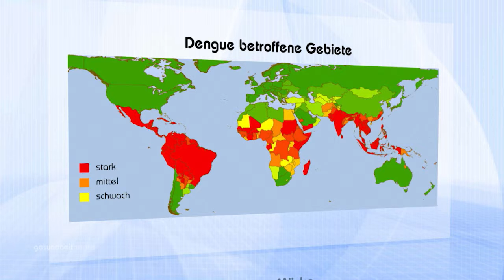Reisen ohne Sorgen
Sendung vom 13. Juni 2015

Wir Schweizer reisen fürs Leben gerne. Flüge gibt es jederzeit und zu allen Destinationen. Trotzdem leidet fast ein Drittel der Reisenden unter Flugangst. Wie wird man diese Angst wieder los? Bei gesundheitheute bekommen Sie die zehn wichtigsten Tipps gegen Flugangst.

Und wie schütze ich mich gegen Denguefieber? Eine Krankheit, die sich durch Fieber, Muskelschmerzen und Übelkeit bemerkbar machen kann und vor allem in warmen, feuchten Gebieten vorkommt. Der Krankheitserreger wird durch die Gelbfiebermücke übertragen. Schützen kann man sich deshalb mit geeignetem Mückenschutz. Doch was ist geeigneter Mückenschutz? gesundheitheute hat Antworten.

01:06 – Vorsichtsmassnahmen bei Reisen
03:34 – Denguefieber, Schutz vor Übertragungen
06:29 – Reiseapotheke
07:53 – Tipps für Senioren
19:28 – Flugangst